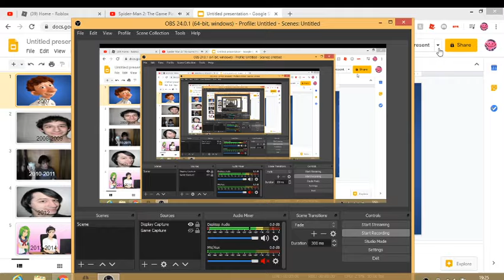A Comprehensive Evolution of YandereDev (2007-2030) (meme)